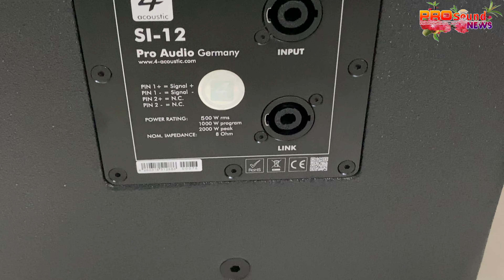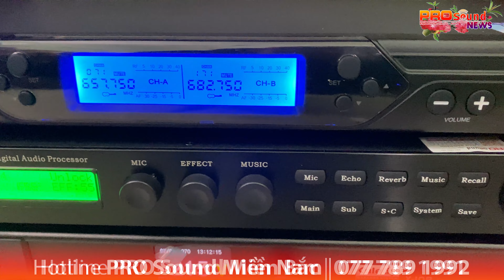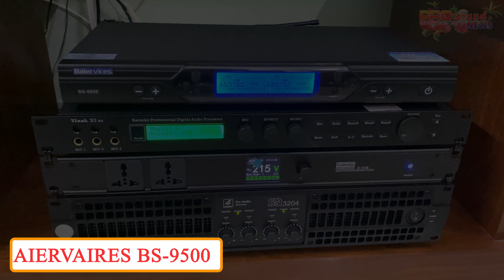Dàn Loa Karaoke Gia Đình 4Acoustic Si12 Cho Các Bác Đam Mê Ca Hát Tại Thái Bình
Chuỗi dự án cuối năm của PRO Sound Việt Nam tiếp tục mang thương hiệu được yêu thích nhất trong năm vừa qua - 4ACOUSTIC PRO AUDIO GERMANY về với bác chủ tại Hưng Hà - Thái Bình. Với cấu hình gồm các thiết bị sau:
- Loa 4Acoustic Si12
- Sub 4Acoustic 115BQ
- Đẩy 4Acoustic SQ3204
- Vang số Vinal X5 EXT
- Micro Baier 9500

00:00 Intro
01:06 Di chuyển tới địa điểm lắp đặt
01:24 Unbox thiết bị
01:54 Tiến hành lắp đặt
02:30 Căn chỉnh âm thanh
02:39 Test nhạc karaoke
03:50 Test nhạc karaoke
04:45 Test nhạc karaoke
06:15 Hướng dẫn sử dụng
07:00 Giới thiệu hệ thống

✅ 𝑻𝒓𝒂𝒏𝒈 𝒕𝒐̂̉𝒏𝒈 𝒉𝒐̛̣𝒑 𝒕𝒊𝒏 𝒕𝒖̛́𝒄 𝒂̂𝒎 𝒕𝒉𝒂𝒏𝒉
📝 Chia sẻ kinh nghiệm - Cập nhật tin tức mỗi ngày các thông tin liên quan đến âm thanh
NHẬP KHẨU VÀ PHÂN PHỐI CÁC THƯƠNG HIỆU ÂM THANH HÀNG ĐẦU THẾ GIỚI
🏫 Địa chỉ:
Hà Nội: Số 31 – BT4,3 KĐT Vinaconex 3, Trung Văn – Nam Từ Liêm
Hồ Chí Minh: Số 409 Trần Văn Giàu - Phường Bình Trị Đông B - Quận Bình Tân
✘ Note: Since the sound is related to the demo music test, some copyrighted songs cannot be avoided. We absolutely do not monetize all music content we accept content rights if a complaint occurs.